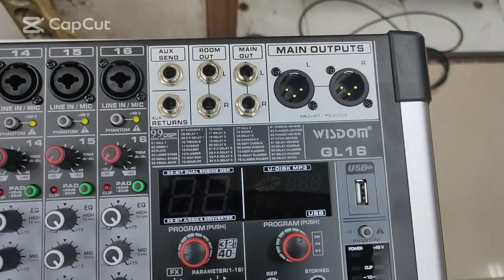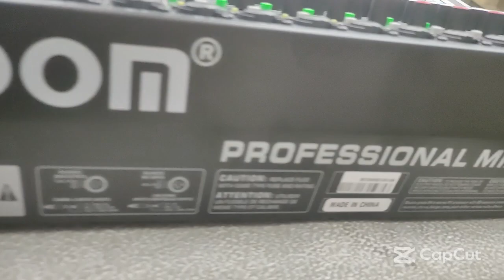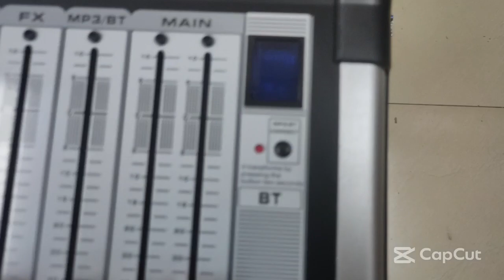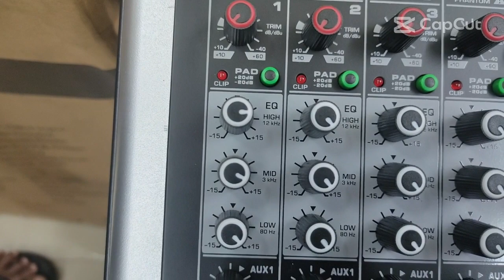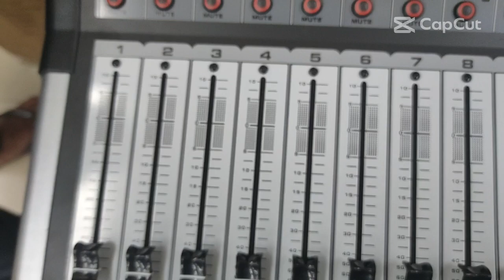Mixer Wisdom 16 Chanel Plus Pantom Setiap Chanel Mixer Wisdom GL 16